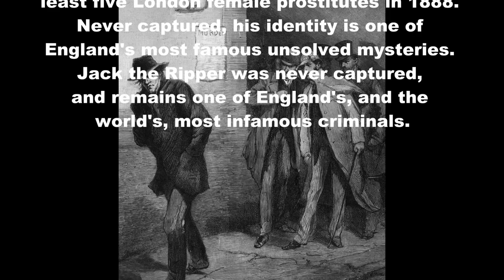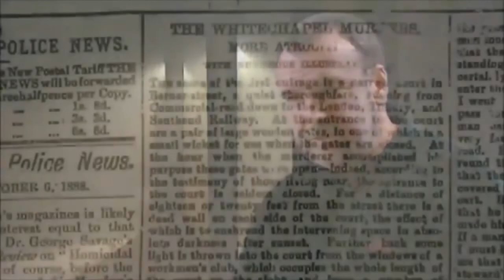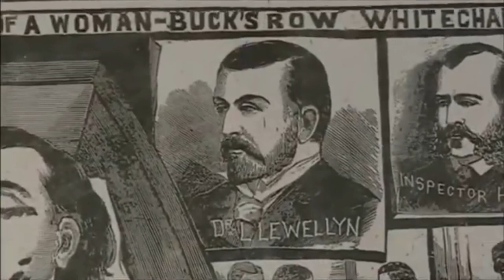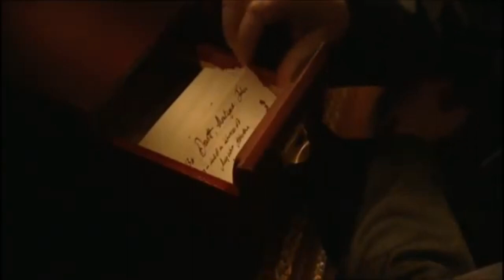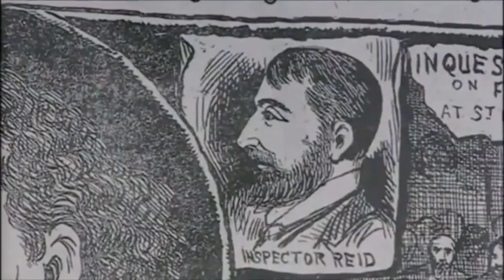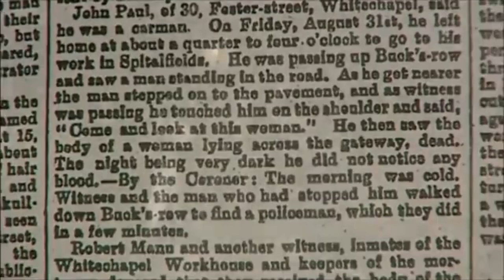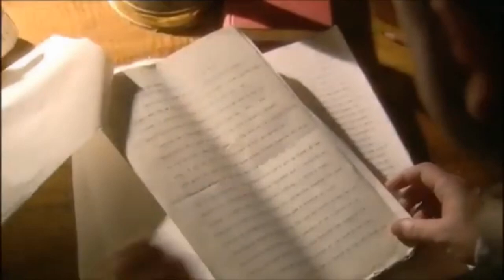Jack The Ripper History Documentary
From the BBC Documentary Films network.
Infamous murderer Jack the Ripper killed least five London female
prostitutes in 1888. Never captured, his identity is one of England's most famous unsolved mysteries. Jack the Ripper was never captured, and remains one of England's, and the world's, most infamous criminals.

This video is presented in an educational manner, facilitating the continued exposure of classic Music & Art to an ever growing unexposed audience. This post is undoubtedly intended to spark discussion & criticisms of all types.